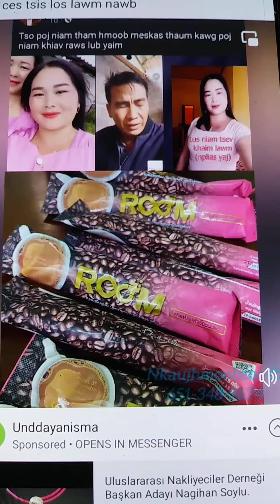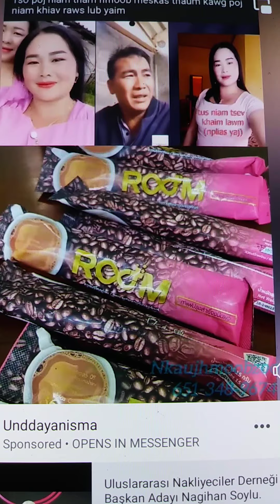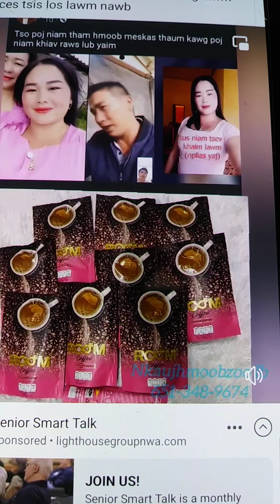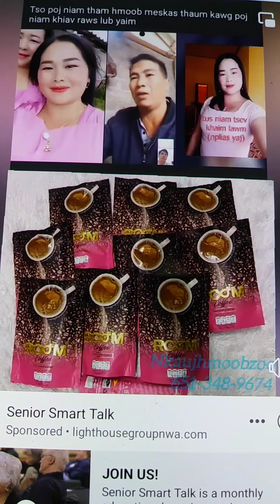Zoo 1 ghiav 2 niam txiv Bam Meo nplogliab sib kho lub neej